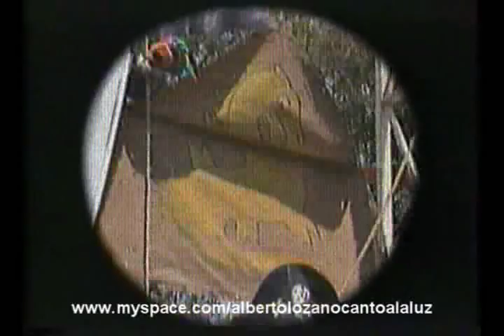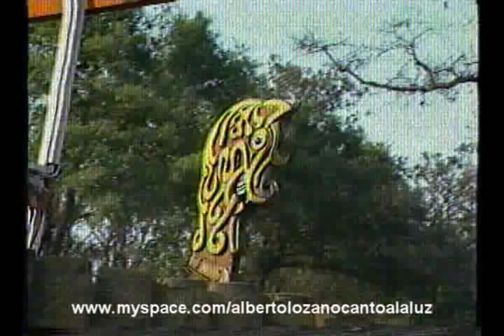Alberto Lozano - El Huen Huen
La primer cancion que el tal Alberto compuso a los siete años de edad...